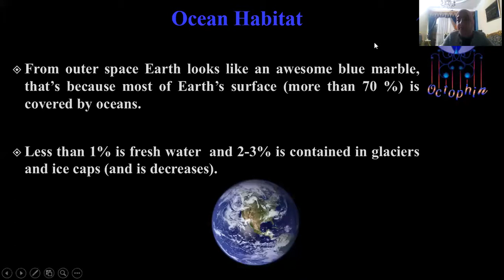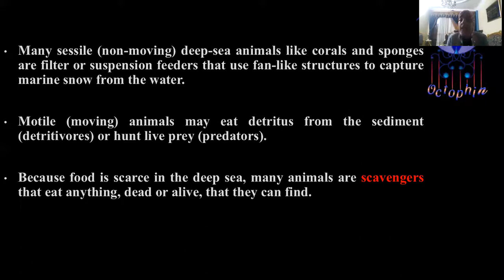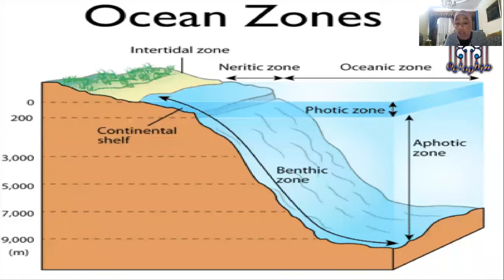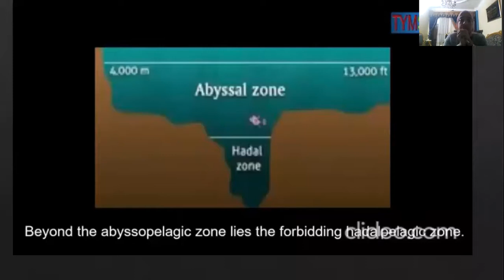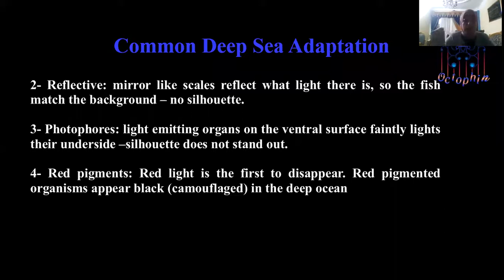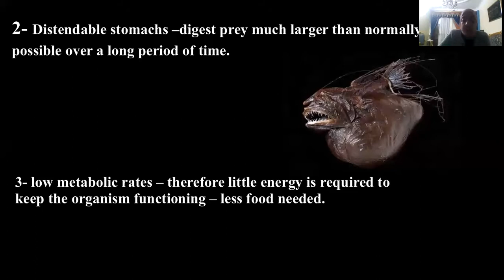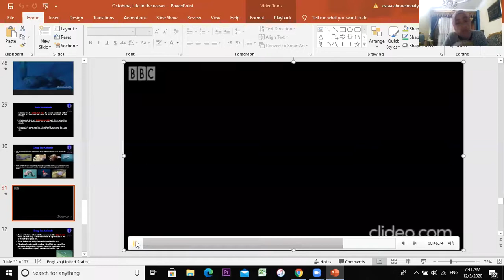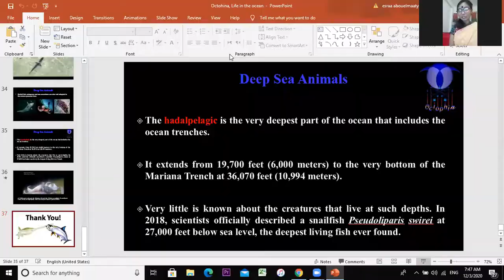Marine life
It was the 3rd class from "Exploring Ocean, Explore the Planet Earth 02" an online live free course organized by Octophin.